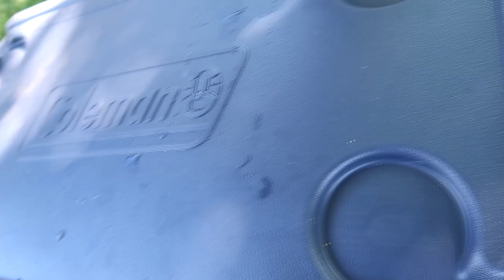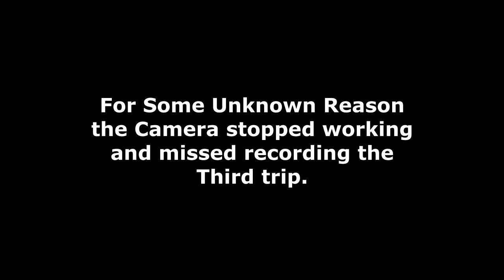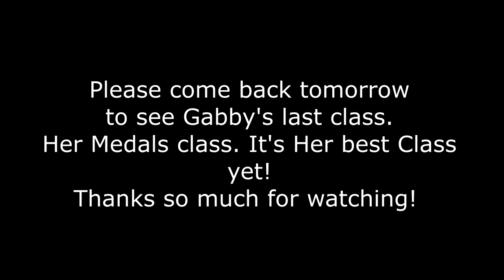Jumping 2 9' Children's Modified At Trillium